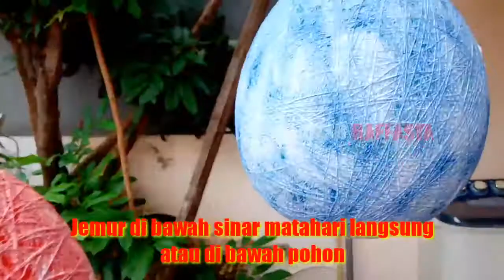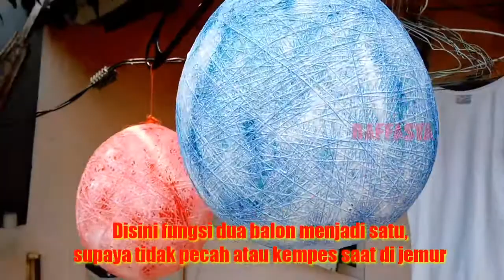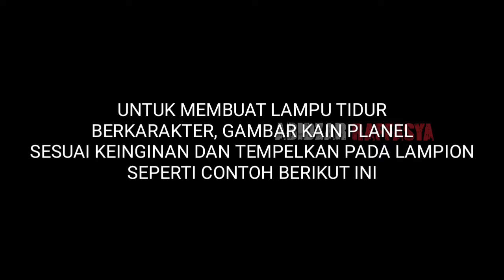KERAJNAN TANGAN DARI BENANG JAHIT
Masih tersisa benang jahit ketika usaha lampion dulu, pernah berjualan lampu tidur berkarakter dengan keuntungan yg lumayan.. usaha ini berhenti ketika sy sibuk bekerja dan nyaris tak ada waktu, mungkin anda yang sedang banyak waktu atau untuk ibu ibu di rumah bisa menjadikan lampion ini senagai ladamg usaha..  jika masih ada yang kurang jelas, silahkan bertanya melalu komentar.. indahnya berbagi dan semoga bermanfaat